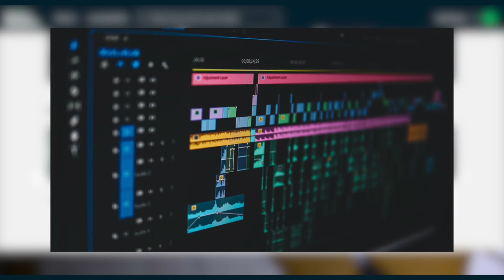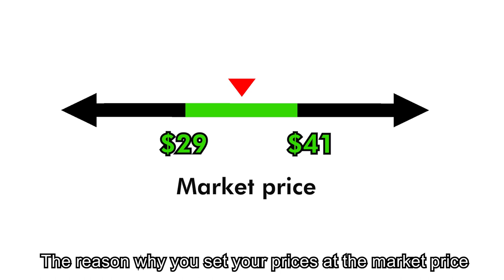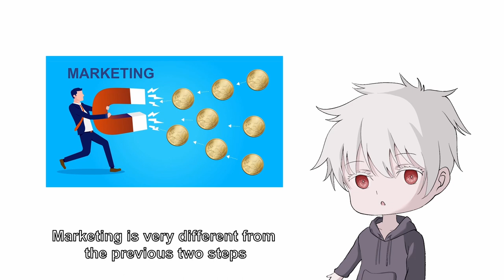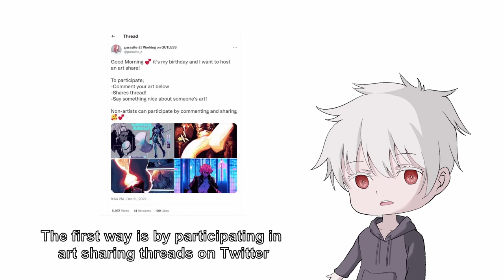How To Earn $$$ With Art Commissions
Do you want to earn money off art? If the answer is yes, this video will teach all the important steps to jumpstart your career as a commission artist. From this art commission guide video, you will learn how to determine art price, set up commission board and marketing.